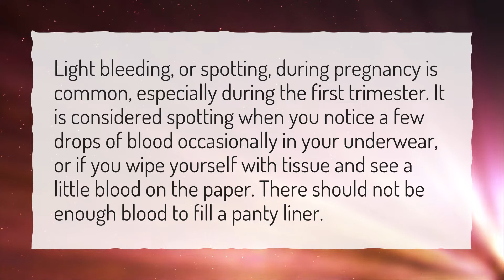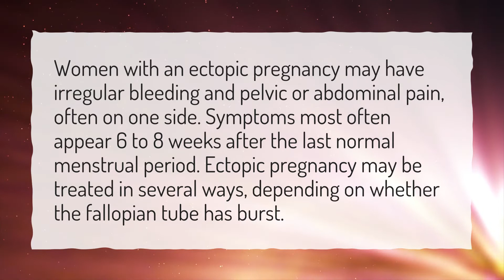How much bleeding is normal in early pregnancy?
More About Spotting Pregnancy Symptoms • How much bleeding is normal in early pregnancy?